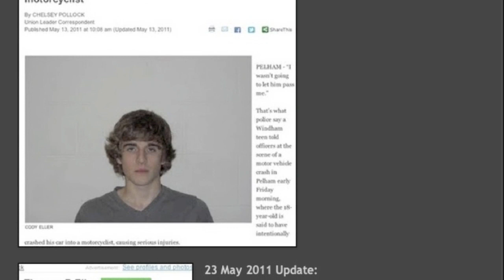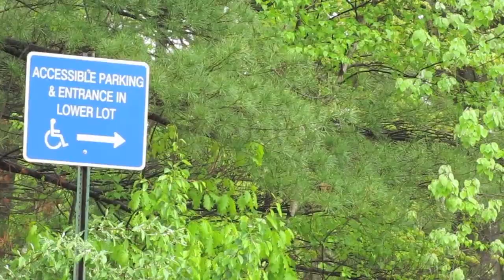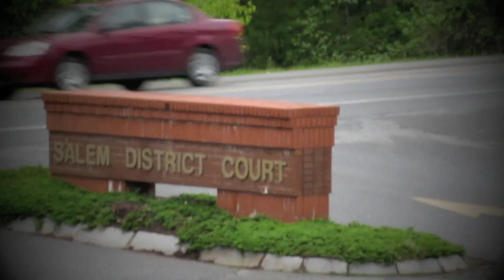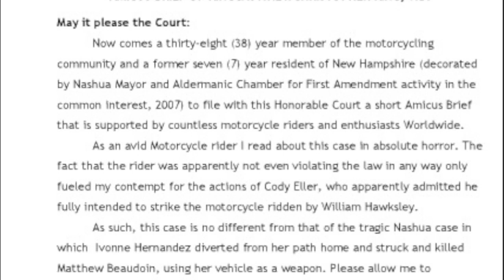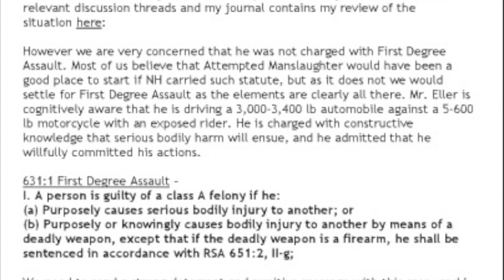Motorcycles: NH road rage punk Cody Eller must be tried for First Degree Assault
3:20 - Mental Defect defense predicted and CORRECT.

16 MAY 2011

KingCast implores Hillsborough County Attorney Dennis Hogan to do the right thing in Cody Eller road rage motorcycle case: Prosecute him for First Degree Assault.